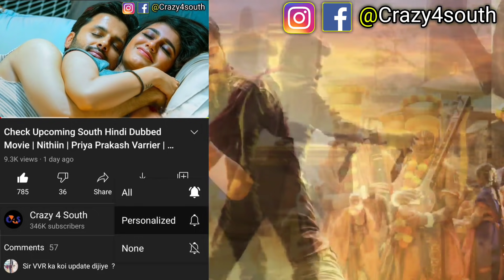Achryaa Hindi Dubbed Movie | Ram Charan New Movie 2021 | Pooja Hegde | Hindi Dubbing Rights Update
In This Video I Will Talk About Achryaa Hindi Dubbed Movie | Ram Charan New Movie 2021 | Pooja Hegde | Hindi Dubbing Rights Update